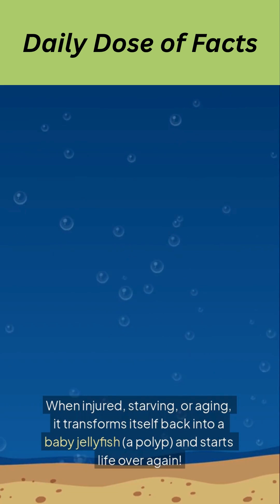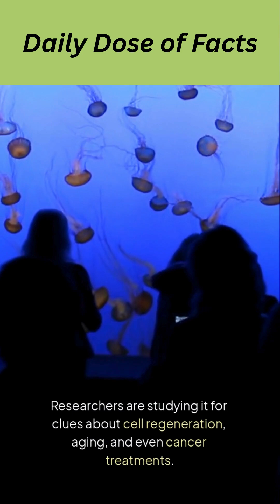The Immortal Jellyfish – Nature’s Time Traveler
Meet Turritopsis dohrnii, the jellyfish that can cheat death by reversing its life cycle. Nature’s closest thing to immortality!